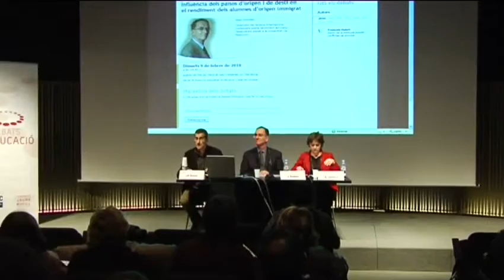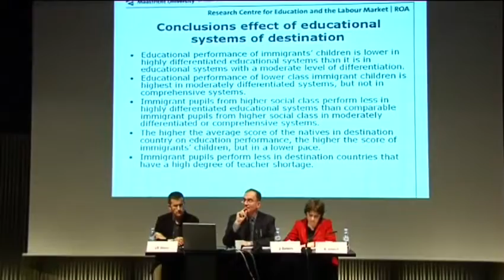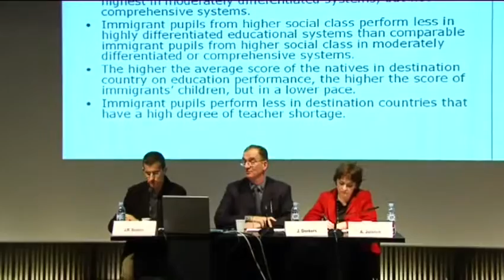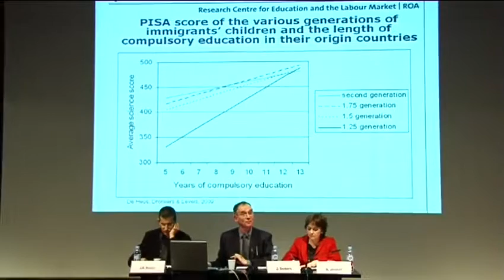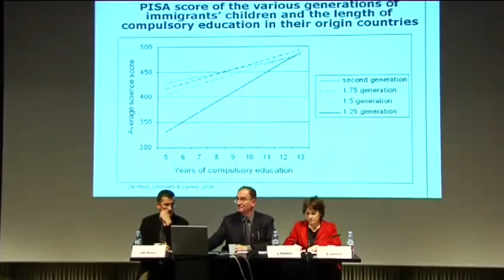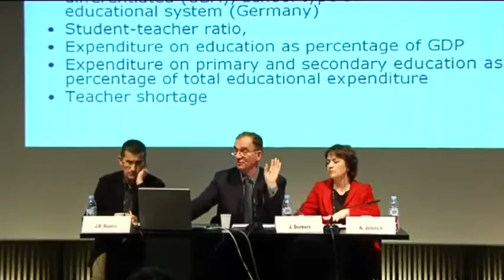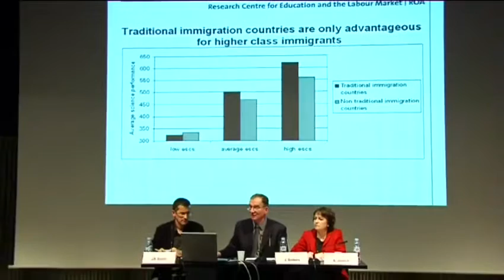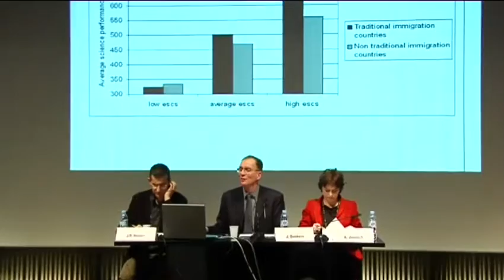Jaap Dronkers - The influence of home and host countries in immigrant pupils performance (1/2)